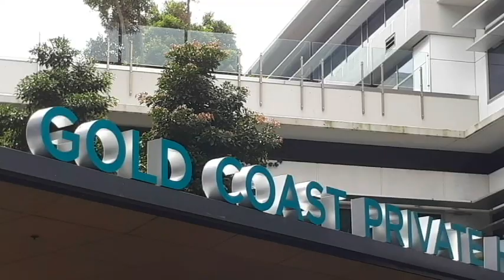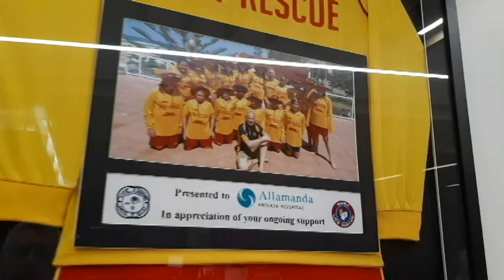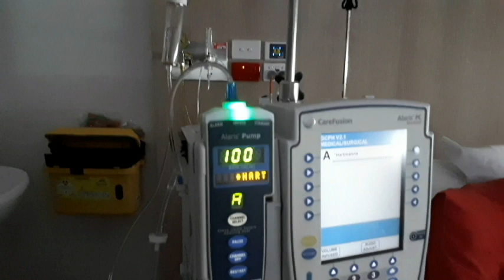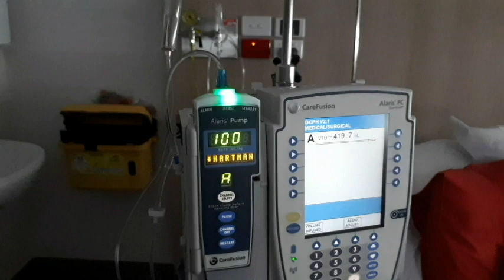My Wife Julie, friends call her "Jugs", in Hospital, want's to thank everyone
My Wife Julie, friends call her "Jugs" did say later to me, let her know next time, so she can get dressed up lol, I love her no matter how she looks lol.